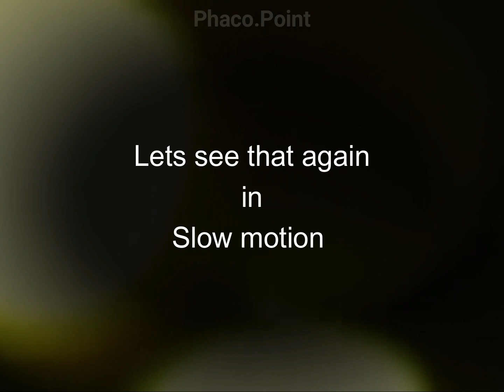IOl flip manoeuver - Straightening an upside down delivered IOL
A simple, easy to do manoeuver if you ever encounter a flipped IOL. Flip it back to the right side while remaining within the capsular bag.